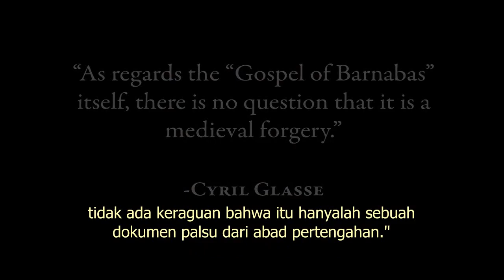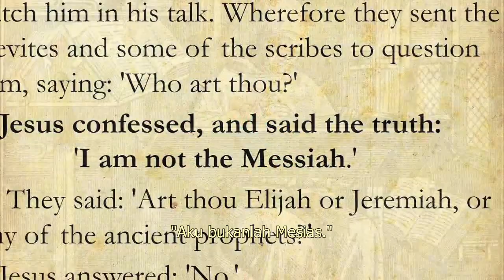(Ind) 2.2 Injil Barnabas